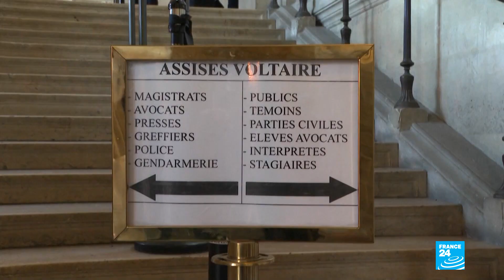Charlie Hebdo trial opens in Paris with most suspects dead or presumed dead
As France prepares to mark the fifth anniversary of the 2015 Charlie Hebdo attacks on January 7, a trial linked to the massacre that left 12 people dead opened in Paris on Monday.